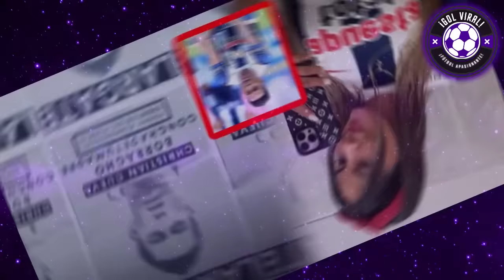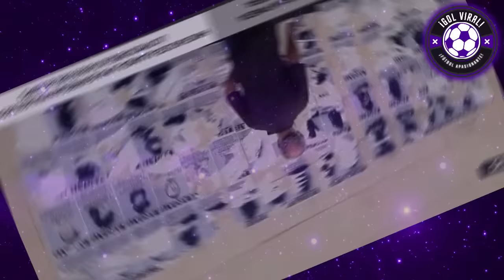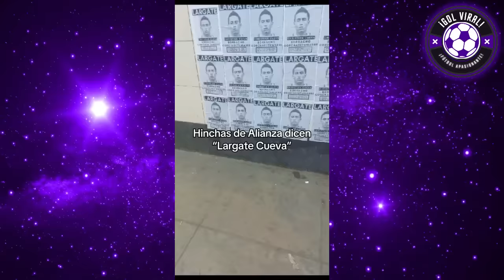¡EL EQUIPAZO DE PERÚ que JUGARÁ vs BOLIVIA! REYNOSO SORPRENDE! CUEVA: HINCHAS EXIGEN SU SALIDA!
¡EL SUPER EQUIPO DE LA SELECCIÓN PERUANA QUE JUGARÁ ANTE BOLIVIA POR ELIMINATORIAS EN LA PAZ!! BRUTAL

¡JUAN REYNOSO QUIERE SORPRENDER EN LAS ELIMINATORIAS Y LOGRAR TRIUNFAZO HISTORICO!! EL MEGA EQUIPAZO DE PERÚ VS BOLIVIA!! REYNOSO Y ONCENA PARA IR POR LA VICTORIA

¡CHRISTIAN CUEVA ES EXPULSADO DE ALIANZA LIMA!! HINCHAS PEGAN PUBLICIDAD EXIGIENDO QUE "SE LARGUE" DEL CLUB INTIMO!!

¡PERU VS BOLIVIA!! ENTRENADOR PERUANO LANZ0 FUERTE ADVERTENCIA!! A POR LOS 3 PUNTOS ANTE BOLIVIA!! PERU VS BOLIVIA PREVIA

CUEVA ALIANZA LIMA HOY POLEMICO